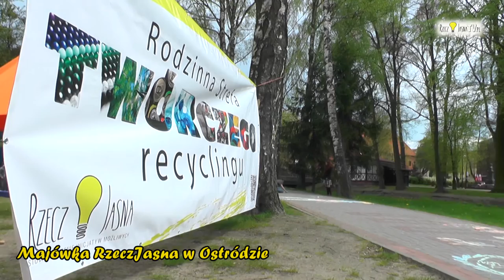Majówka RzeczJasna w Ostródzie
A tak bawiliśmy się 3-ego maja w Ostródzie w naszej Strefie Rodzinnej ;)